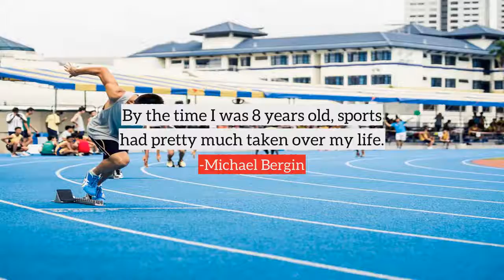Michael Bergin top Quotes, best quotes from Michael Bergin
Following are the few quotes from Michael Bergin, in this video
1) By the time I was 8 years old, sports had pretty much taken over my life.
2) A father's disappointment can be a very powerful tool.
3) I wanted to marry a girl just like my mom.
4) I wasn't even 20 at the time, but it taught me something about drugs. They can take a good man, a warm, funny, loving family man, and turn him into a loser and worse.